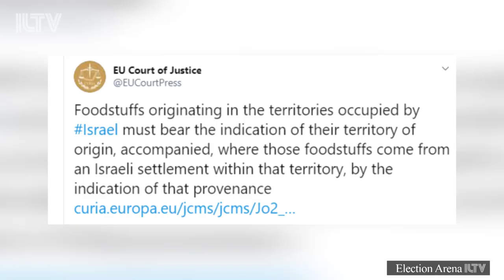ILTV Election Arena - Nov. 12, 2019